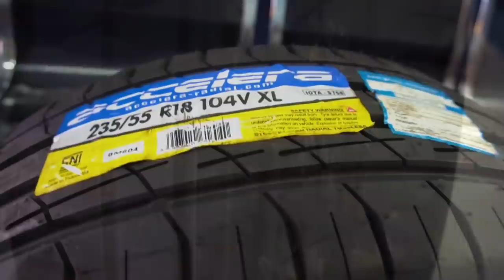Akbar Rais Ganti Velg Untuk Mobil Barunya ! Mobil Apaan Ya ?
vlog bareng Akbar Rais menggunakan velg HSR Wheel dan ban dari Accelera. Video lengkapnya bisa liat di channel youtube @AkbarRais .